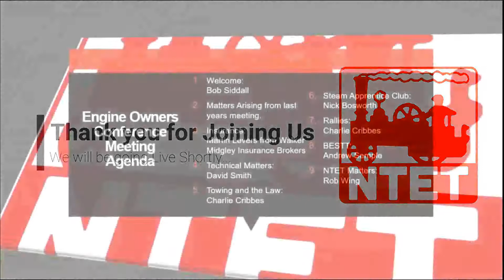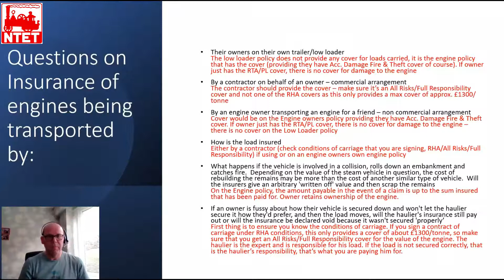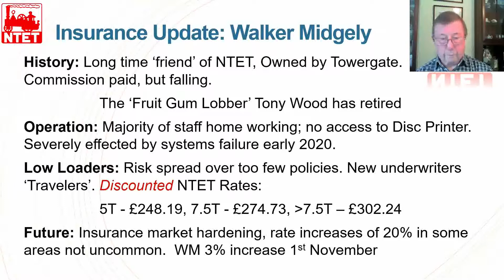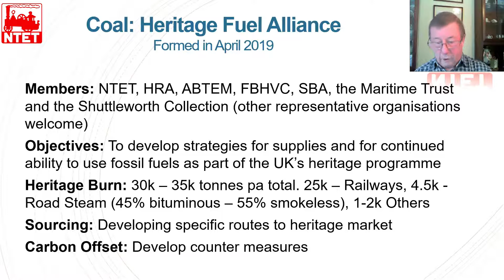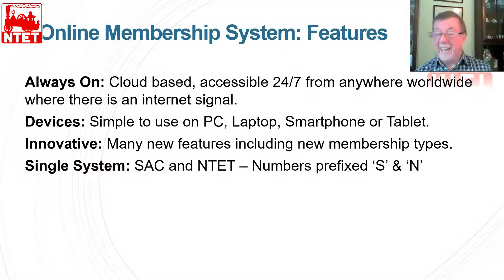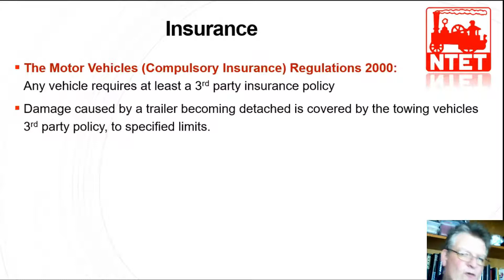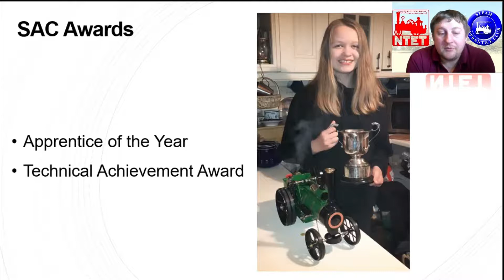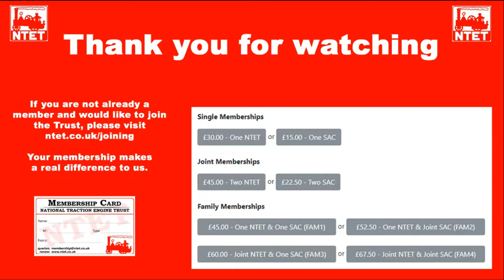NTET Engine Owners Conference 2021